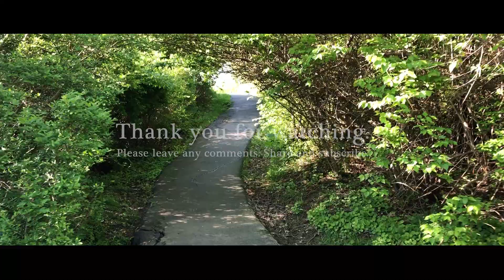Fun using Adobe Premiere and filming for B-Roll footage.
Having fun and being creative with B-roll video.
I used Blender to model and animate the bee.